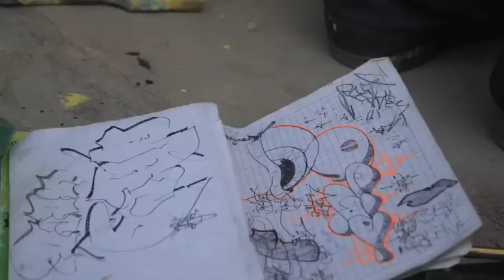SpotGraffitti720.mov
¿A VER QUÉ OPINAN?